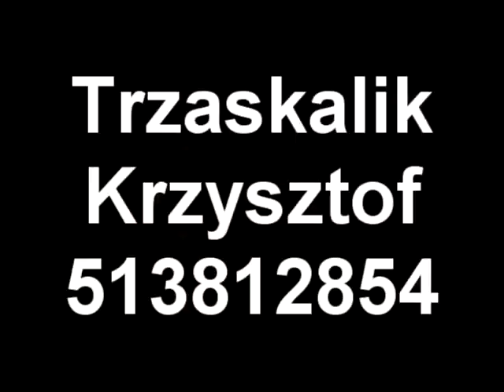Młodzież 2020 na swoim, postępowanie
SEZON 2019
2 wicemistrz kategoria B Okręg Bielsko-Biała 1200 hodowców
16 miejsce kat B region IV 10 tyś hodowców
8x 1 konkurs oddział 2019r.

2 przodownik oddział loty młode 2 drużyna
4 przodownik oddział loty młode 1 drużyna
4 przodownik oddział loty dorosłe
1 lotnik sekcji gołębie młode

1/11174 rejon Ziemia Cieszyńska
Lot 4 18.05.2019 Zielona Góra 320km 3407 - 1,2,4,6,9,11,15,22,23,25….
1/11136 rejon Ziemia Cieszyńska
Lot 5 26.05 Neurupin 530km 2556 – 1,10,17,
3/8556 rejon Ziemia Cieszyńska
Lot 6 02.06 Neurupin 530km 2427km – 3,15,25…
7/7886 rejon Ziemia Cieszyńska
lot 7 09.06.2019r., Zielona Góra 320km 2319 - 3,8,10,18..
5/7878 rejon Ziemia Cieszyńska
lot 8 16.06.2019r., Neuruppin 520km 1658- 4,9...
5/5422 rejon Ziemia Cieszyńska
lot 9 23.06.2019r., Neuruppin 520km 1819 -2...
5/6079 rejon ziemia cieszynska
lot 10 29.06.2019r., Minden 720km - 2,10,14,27...
4/1900 rejon Ziemia Cieszyńska
3/1806 rejon ziemia cieszynska

2/9398 rejon ziemia cieszynska

 Sezon 2018
GMP Mistrz

3 lotnik oddziału loty młode

SEZON 2019
2 wicemistrz kategoria B Okręg Bielsko-Biała 1200 hodowców
16 miejsce kat B region IV 10 tyś hodowców
8x 1 konkurs oddział 2019r.

2 przodownik oddział loty młode 2 drużyna
4 przodownik oddział loty młode 1 drużyna
4 przodownik oddział loty dorosłe
1 lotnik sekcji gołębie młode

1/11174 rejon Ziemia Cieszyńska
1/11136 rejon Ziemia Cieszyńska
3/8556 rejon Ziemia Cieszyńska
7/7886 rejon Ziemia Cieszyńska
5/7878 rejon Ziemia Cieszyńska
5/5422 rejon Ziemia Cieszyńska
5/6079 rejon ziemia cieszynska
4/1900 rejon Ziemia Cieszyńska
3/1806 rejon ziemia cieszynska

2/9398 rejon ziemia cieszynska

 Sezon 2018
GMP Mistrz

3 lotnik oddziału loty młode

GMP Mistrz

3 lotnik oddziału loty młode